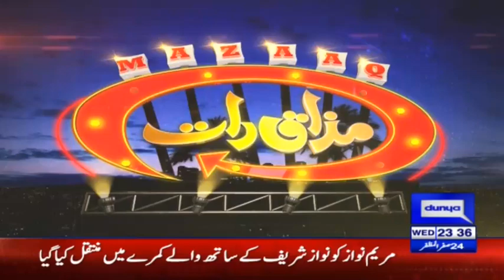Khalid Butt & Sana Arshad Butt | Mazaaq Raat 23 October 2019 | مذاق رات | Dunya News